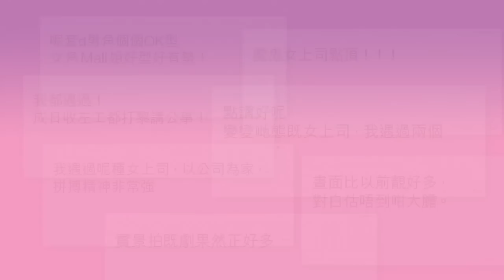不懂撒嬌的女人 - 結局篇預告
近期熱播劇集《不懂撒嬌的女人》引起唔少網民討論，當中最受大家關注嘅，當然係劇中主角嘅感情線啦！ 情即將踏入結局篇，究竟Mall姐同Gordon，Cherry同Saving最後係咪可以大團圓結局呢？

不懂撒嬌的女人 | 9:30pm | 翡翠台